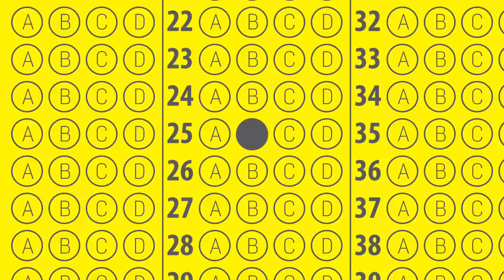Wellbeing at Work | Dr. Matt Bloom, University of Notre Dame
Americans are working more and enjoying work less. At Notre Dame, we’re asking, “What if religion was a path to work/life balance?”

Flourishing happens when work is a life-enriching rather than a life-depleting experience. But most people often find work to be a chore or, at best, disconnected from their broader hopes and goals in life. Called to Flourish explores what it means to achieve happiness through work.

With Dr. Matt Bloom, Associate Professor and leader of the Wellbeing at Work Program at the University of Notre Dame, we aim to understand what factors contribute to wellbeing and flourishing in the workplace, as well as what factors drive the growing unhappiness within the global workforce, specifically within the healthcare and tech industries that often experience high rates of burnout.